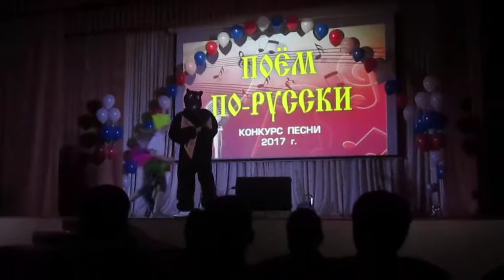Конкус песни 2017 г, поем по-русски. АГТУ